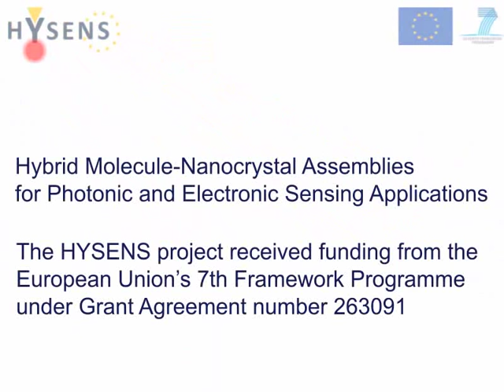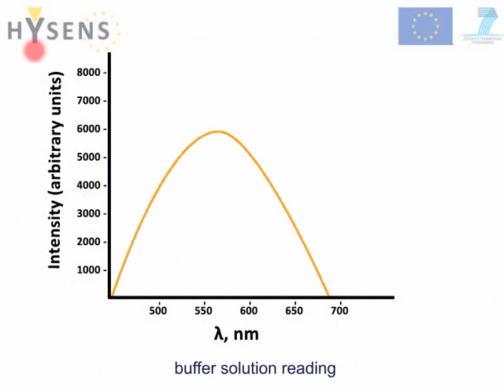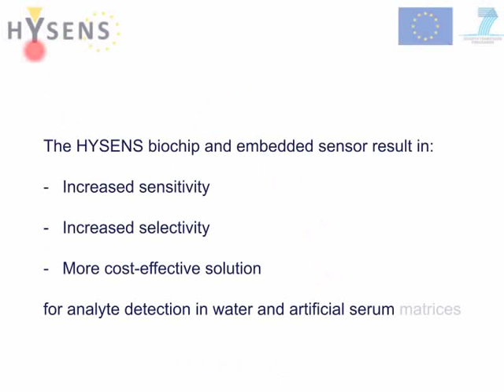HYSENS Biochip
The HYSENS consortium is a world class interdisciplinary research and industrial team comprising of five universities, one research institute and three industry partners.  The HYSENS consortium has been granted €3 million from the European Commission's Framework Programme 7 (FP7) for a 3 year grant period from 1st April 2011 to 31st March 2014.

During this 3 year period, the main goal of the HYSENS consortium is to assemble four novel classes of hybrid nanostructures using inorganic nanocyrstals and organic functional molecules.  These nanocrystals will be used to synthesize novel sensors for the detection of Group I, II, transition metal cations (Na+, Ca2+, Cu2+) and anions (F-, NO3-, PO43-) in water and artificial serum matrices thereby targeting applications in the clinical diagnostics industry and the water industry.  This animation details how one sensor is embedded in a microfluidic biochip.